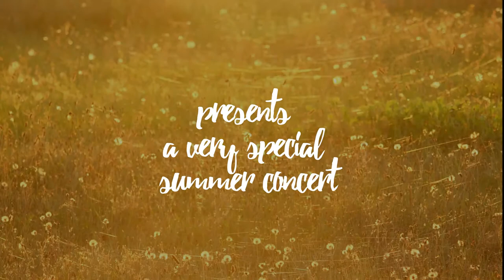Four Centuries of Piano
Nikki Booth, Concert Pianist and Head of Music at Wolgarston, will take you on a musical journey spanning four centuries. Pieces from Haydn, Albeniz, Brahms, Chopin, Gershwin, Poulenc, Bridge, Burrows, Rachmaninov and Booth.
Tickets £10. Concessions £6.